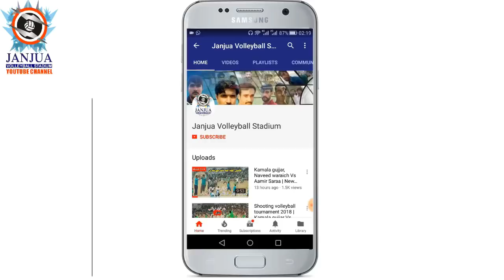Shooting Volleyball Unbelievable Defence | Lagtar 8 ball Defence | Top Defence Video 2018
Shooting volleyball show match Unbelievable Defence video in the world, Shooting volleyball 7 lagatar balls Defence, The shooting volleyball moment,
 Shooting volleyball show match teams and Players,
Team) 1 Akhtar baloch club
Nasir saeed awan, Kaleem ullah, Akhtar khan baloch, Mhr Khaliq luck, Naveed warraich, Bari jan pathan,
Team) 2 Faisal bhatti club
Kamala gujjar, Faisal bhatti, Mosin samoot, Ikhlaq temi, Ali gujjar, Mani bump
➤Akhtar baloch vs Faisal bhatti All Match Videos

Anaounser: Sajad Akbar Zakhmi
| Akhtar Khan Baloch Club |
Sardar Akhtar Khan Baloch, Kaleem ullah, Naveed Warriach, Ghulam Abass Chadhar,Sheikh Asif, Mudahsar Kharal,
| Gujjar Club |
Kamal Din Gujjar, Shani gujjar, Asjad Ali Gujjar, Ali gujjar boken mor, Nadeem shokit gujjar,
Enjoy the shooting Volleyball videos
akthar baloch volleyball match
akhtar baloch
akhtar baloch 5 smashed
akhtar baloch vs shani gujjar
akhtar baloch vs gujjar club
akhtar baloch vs naveed bhutta
akhtar baloch facebook
akhtar baloch match
akhtar baloch shooting volleyball match
akhtar baloch volleyball match
akhtar baloch vs kamala gujjar
akhtar baloch vs noori
akhtar baloch vs noori kharal
akhtar baloch volleyball
akhtar baloch dawn urdu
akhtar baloch vs noori 2012
akhtar baloch vs noori dailymotion
akhtar baloch vs noori 2013
akhtar baloch 2010 video
shooting volleyball best defence
shooting volleyball defence force
shooting volleyball defence drills
shooting volleyball defence positions
shooting volleyball defence jobs
shooting volleyball defence youtube
Kamala gujjar Volleyball
Kamala gujjar facebook
Shani Gujjar video
Kamala gujjar best match
akhtar baloch facebook
kamala gujjar vs akhtar baloch
kamala gujjar facebook
shooting volleyball
volleyball pictures
shooting volly ball
shooting volleyball video
volleyball shooting
volleyball shots
shooting volleyball noori
naveed bhutta shooting volleyball
volleyball in pakistan
pakistan volleyball videos
faisal bhatti volleyball